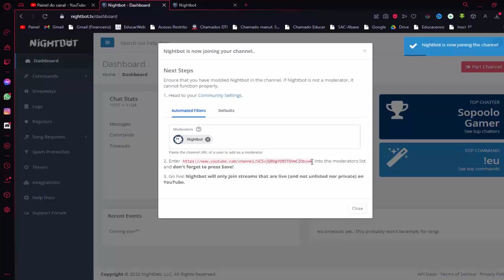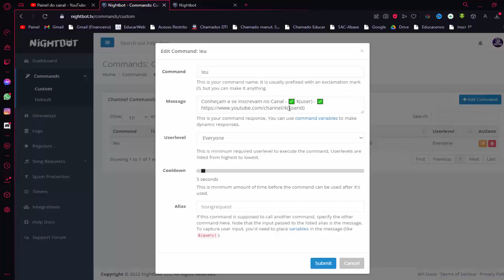🤖 Configure o Comando !Eu no Nightobot [ 🔴Lives e 🔻Estreias no Youtube]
⚠️ LINK DE ATIVAÇÃO DO COMANDO⚠️

⭐COMANDOS PARA LIVES E ESTREIAS
📌 !eu - Seja Divulgado (nome do Canal e Link!)
🔵 Confira todos canais do Grupo:

🟠 As melhores Gameplays Retro Games Br 3.0 e Canal Brazeiro
🟢As Melhores Aulas do Canal Aula de História na Web 3.0